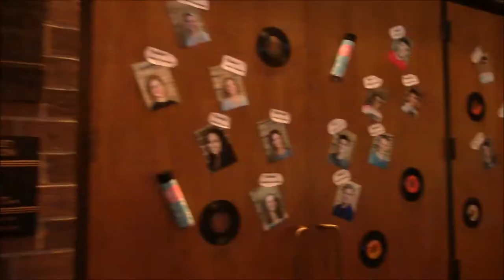Episode 1: Collins Coming Thru: Backstage at HAIRSPRAY with Adam Rociles